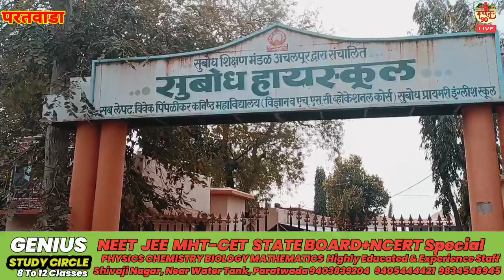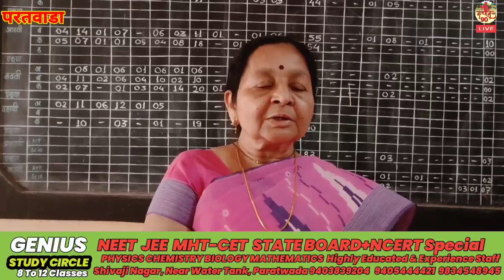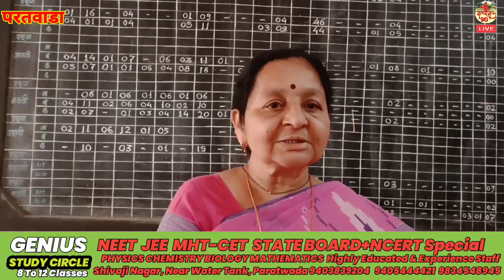बारावी चे पेपर लागले काय आहे सोय प्रत्येक परीक्षा केंद्रावरून थेट आढावा